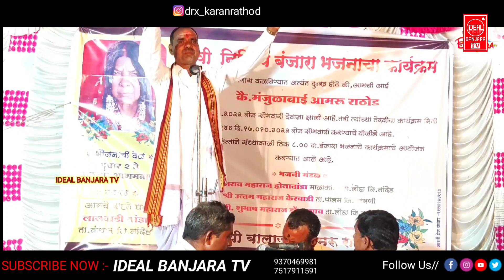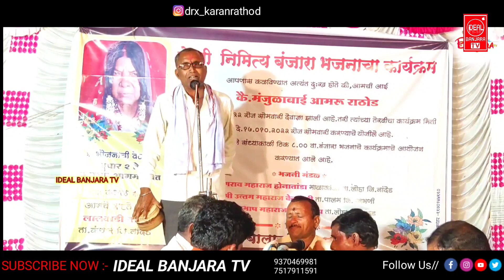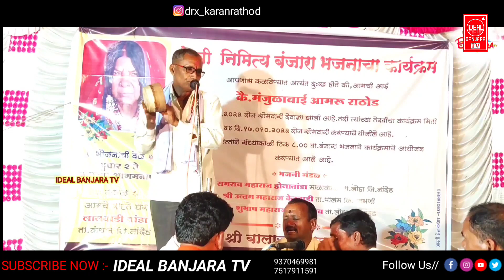Ramrao Maharaj vs Uttam Maharaj jabardast Banjara Bhajan